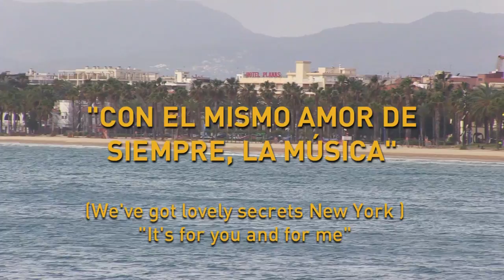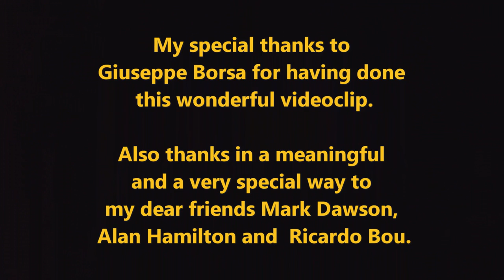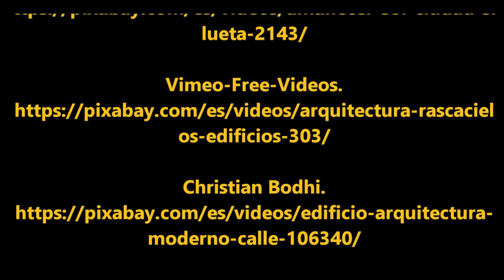Frank Charles - You Are The Sunshine Of My Life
'You are the sunshine of my life' sung by Frank Charles.
My special thanks to Giuseppe Borsa for having done this wonderful video clip.
Also thanks in a meaningful and a very special way to my dear friends Mark Dawson, Alan Hamilton and Ricard Bou.
For all of them, thanks for their valuable help, support and kindness.
Directed by: Giuseppe Borsa.
Copyright: 2012 (SGAE) REF.OPD 12-094 DL.B-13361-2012
Frank Charles, Salou, Tarragona, March 2023